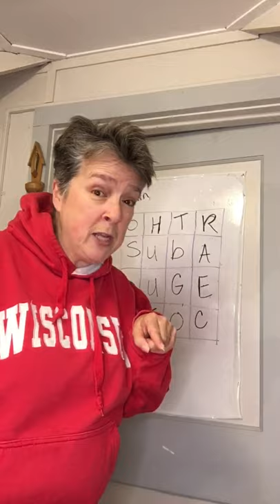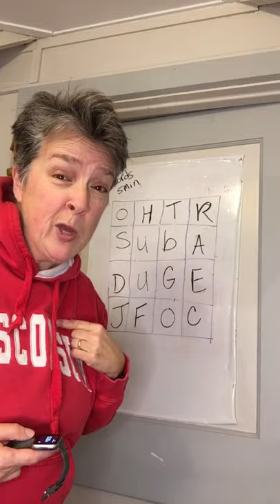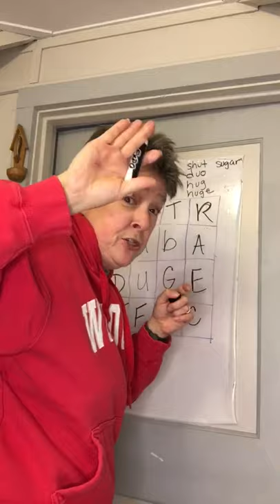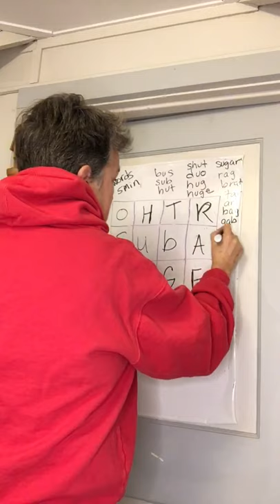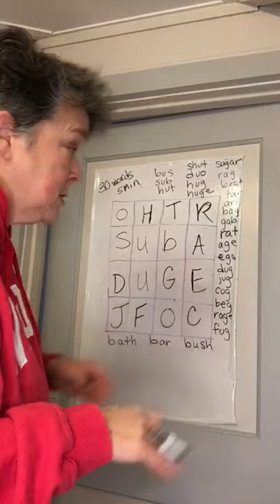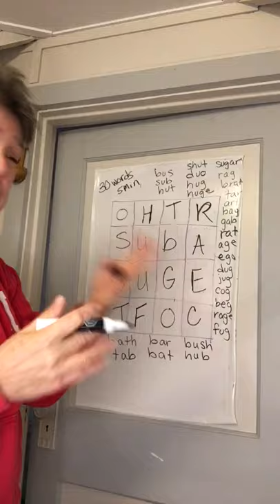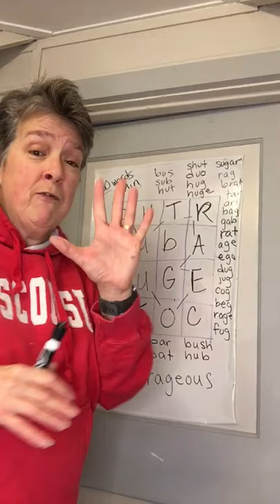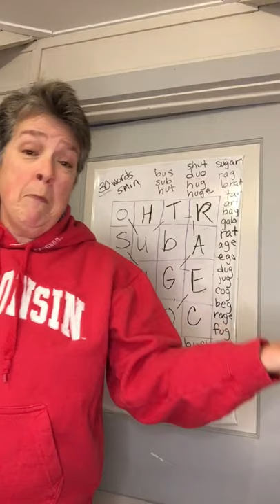Boggle Board Word Work or Making Words Part 2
Follow up video to Making words and having fun.  A quick how to about how to find and make words in a 5 minute activity.  Great for kids and parents/adults to challenge each other!  Come watch, have some fun and challenge yourself!